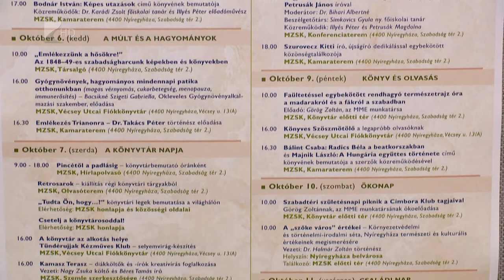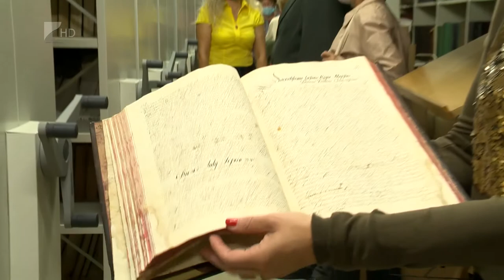Országos Könyvtári Napok Nyíregyházán is - Kölcsey Tv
Tematikus előadások, kreatív írás foglalkozások, könyvbemutató, történelmi irodalmi séta, gyógynövénytúra és családi nap is várja a látogatókat az Országos Könyvtári Napok keretében, a nyíregyházi Móricz Zsigmond könyvtárban. A rendezvénysorozat egészen vasárnap estig tart.